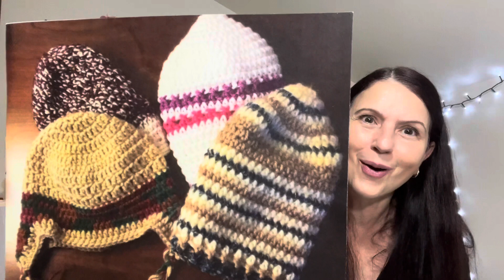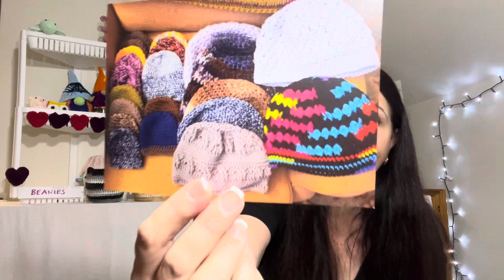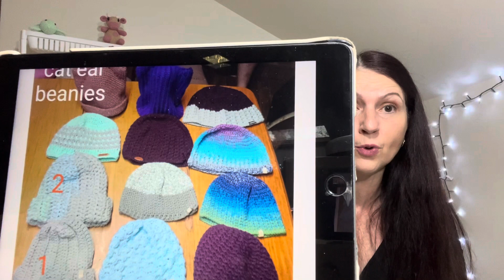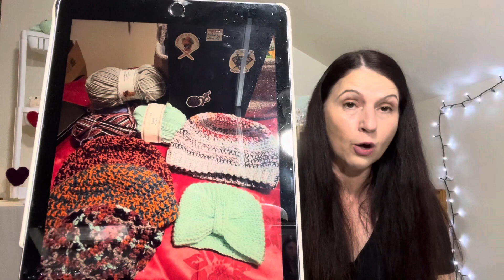CAL 2024 - Project # 4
How many will you crochet?!

I’m sooo excited! 🥰🧶🤩

Project # 5 *9 March 2024

Bardwell Park NSW 2207
Australia